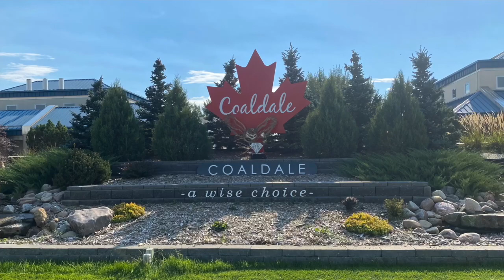2022 Community Leader of Tomorrow Wesley Tews